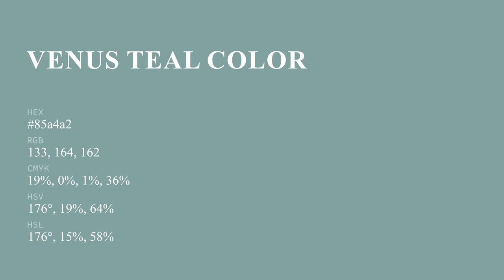Venus Teal color 85a4a2 hex color - Green color - Warm color 85a4a2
What color is Venus Teal ? 85a4a2 hex color - Green color - Warm color 85a4a2

Hex 85a4a2 Color Code is also known as Venus Teal color.